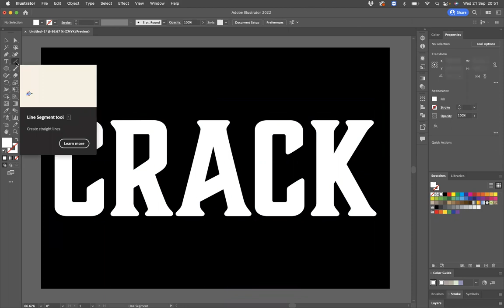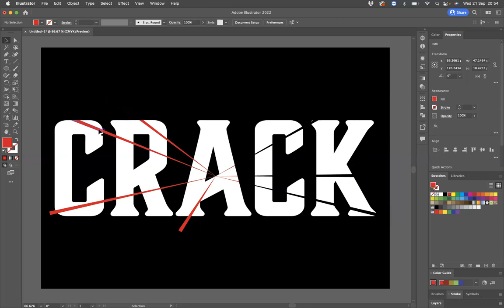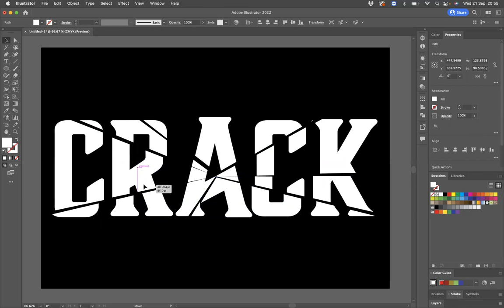Crack Text Effect - Adobe Illustrator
Best Online Graphic Design School

Design Professional Logos Easily with Adobe Illustrator
Designing a professional logo for your business or organisation can often be a difficult and time-consuming task. Many people lack the experience, technical know-how, and skill to create something that looks great and represents their brand accurately. Thankfully, Adobe Illustrator is an easy-to-use programme that allows anyone to design logos with ease. With its intuitive tools and features, it's possible to create logos quickly without compromising on quality. In this article, we will explore how to use Adobe Illustrator to efficiently design professional logos in no time at all.

Introduction: Design logos with Illustrator
Adobe Illustrator is the ultimate tool for creating professional logos. By combining shapes, colours, textures, and artwork, many stunning logo designs can be easily created with this sophisticated and powerful programme. As a vector-based editing application, Adobe Illustrator allows users to make precise adjustments to their logos in order to get the exact look they want. Not only that, but you can also save your logo design as an image or PDF with resolution-independent quality. This means that it will look just as sharp on any device or platform – perfect for web and mobile applications. With its intuitive tools, Adobe Illustrator makes it easy for anyone to create a unique logo that stands out from the competition.

Basic tools and design process
Designing a professional logo requires the right tools and a creative process. Adobe Illustrator is one of the most popular software programmes used by graphic designers because it offers several features that make creating logos easy. With its shape-building, colour management, and text-editing capabilities, designers can create unique logos quickly and efficiently with Adobe Illustrator.

The design process starts with brainstorming ideas for logos, which can include researching trends in other industry designs or experimenting with colours and shapes to achieve desired effects. After establishing the concept of what you want your logo to look like, it's time to begin working on the actual design in Adobe Illustrator. The vector tools allow you to create complex and detailed illustrations that can be scaled up or down without losing quality.

Adjusting logo shape and colour
Adjusting the shape and colour of a logo is an essential part of creating a professional look. Adobe Illustrator makes it easy to adjust logos quickly, without compromising quality. When adjusting the shape, users can take advantage of Illustrator's powerful vector tools to create precisely detailed designs. Additionally, they can use the Pen tool to adjust curves and angles in order to create unique shapes that stand out from other logos.

Applying special effects
Applying special effects to logos created in Adobe Illustrator can take them from ordinary to extraordinary. With the use of Illustrator’s Effects menu, designers can easily add texture and depth to a logo.

In addition to drop shadows, gradient meshes can be used for more complex design elements that require colour blending and shading. Gradient meshes turn artwork into objects composed of hundreds or thousands of tiny triangles with colour gradients applied on each one. The possibilities are endless when applying these effects; designers may adjust the size, location and orientation of each triangle as well as layer multiple meshes for a truly unique look.

Exporting logo to desired file formats
Exporting a logo with Adobe Illustrator is quick and easy. After the design process is complete, simply click on File in the top menu bar and select Export. From here, you can choose from several file formats to save your logo in. Common options include .jpeg, .png and .pdf, but other formats are also available.

Many of these formats have their own unique advantages for logo designs. For example, JPEGs are ideal for web usage due to their small file size, while PNGs have higher resolution and transparent backgrounds that can be useful for print materials or online advertising campaigns. PDF files provide a professional look for logos used in documents or presentations as well as ensuring compatibility across multiple devices.

Conclusion: Create professional logos with ease
In conclusion, Adobe Illustrator is a powerful tool for creating professional logos with ease. With its intuitive user interface and wide range of features, users can create logos quickly to suit any purpose—from branding a business or product to designing unique personal logos for projects. The software offers an extensive library of shapes, fonts, and effects to help you take your design ideas from concept to reality in no time.